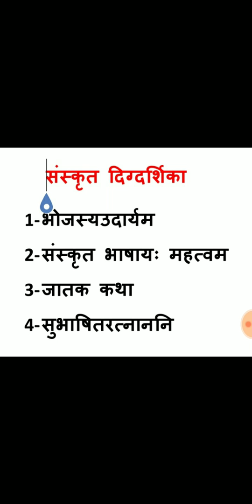Sanskrit Digdarshika class12th संस्कृत दिग्दर्शिका क्लास 12th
Very important for class 12th UP Board students
Sanskrit digdarshika important chapters
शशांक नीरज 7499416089